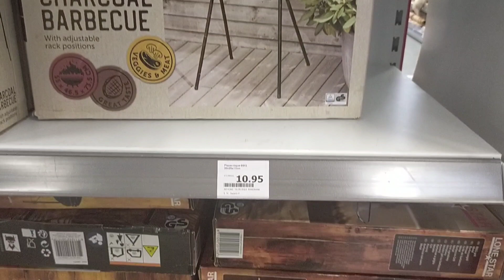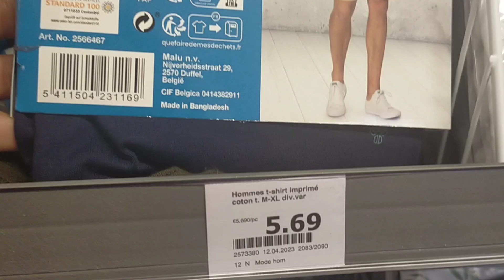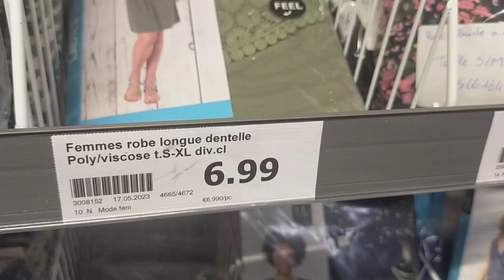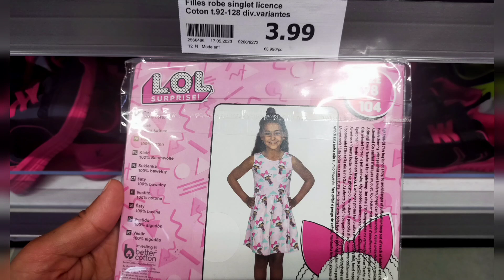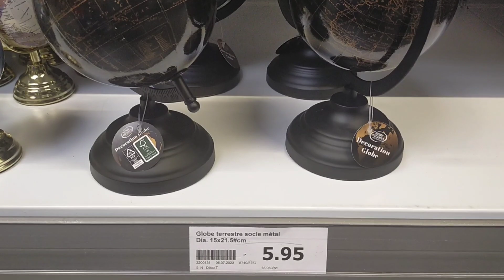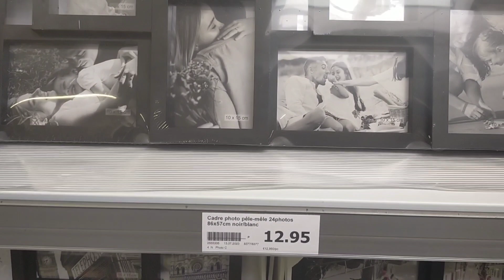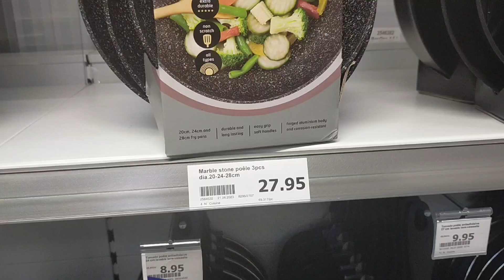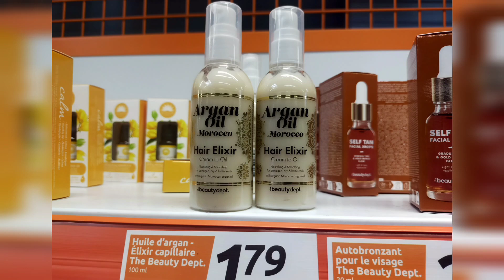جديد اكسيون فرنسا 📣ديكورات راقية🍀 Arrivage ACTION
جولة في محل اكسيونزفرنسا في مدينة روان  ديكورات راقية ملابس صيفية للبنات و للنساء و الرجال .
اواني و شموع و كل ما يخص البيت بأسعار مناسبه .
تم تصوير فيديو ب مول سان سيفير .
centre commercial Saint Sever Rouen . France

 arrivage action décoration ,plante et vêtements pour femme homme et enfants